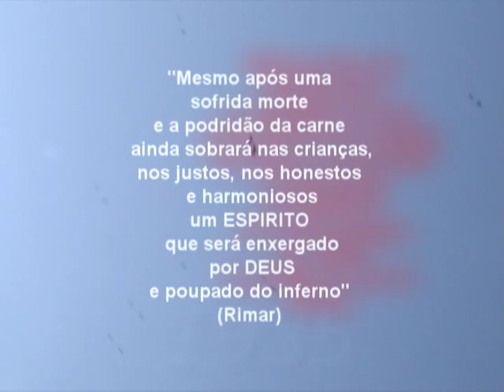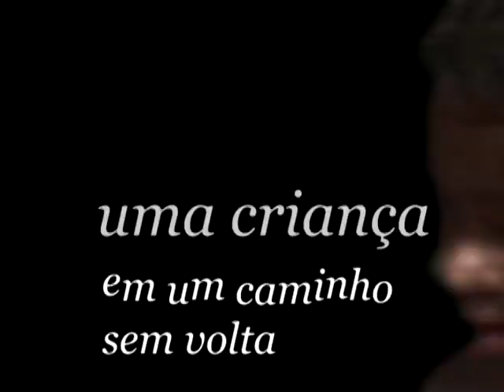FÉ FRIA - A História de João Perdido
João, uma criança, se perde em uma mata e morre. O sofrimento de dias sem água e comida o levou a morte.Tempos depois milagres lhe são atribuídos. Uma produção Sabiá filmes.